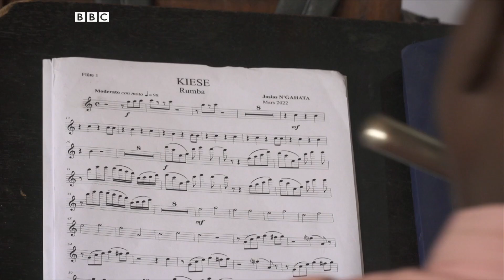La Rumba Congolaise: Une musique inter-générationnelle- BBC What's New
Bien qu'elle date de plusieurs siecles, au Congo la Rumba est écoutée aussi bien par les grands que les plus jeunes. Cette celebre musique congolaise est devenu depuis le mois de décembre dernier, patrimoine de l'humanité.